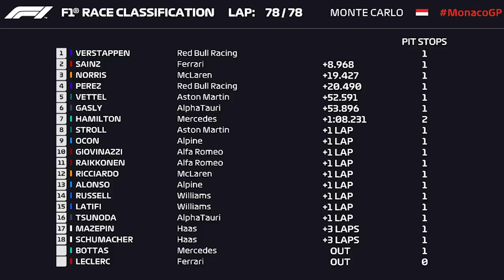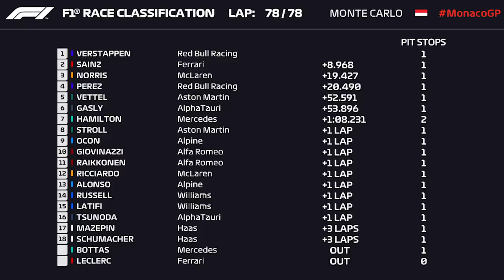VERSTAPPEN VENCE GP DE MONACO! HAMILTON É 7º